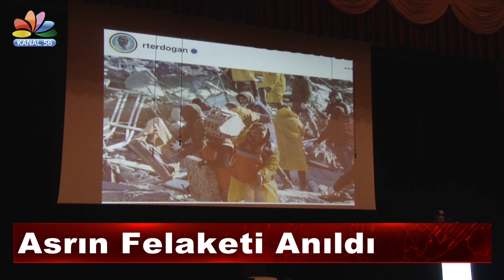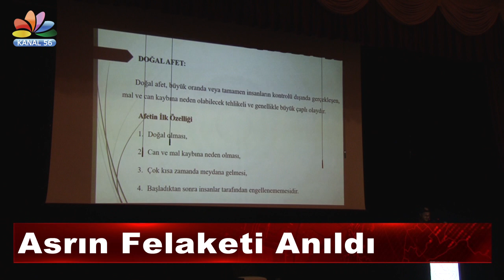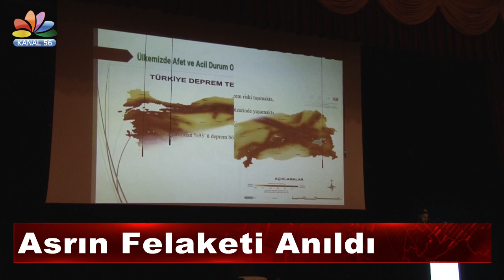Siirt Milli Eğitim Müdürlüğü 6 Şubat Depremlerinin 1. yıl dönümü nedeni ile etkinlik düzenlendi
iirt Milli Eğitim Müdürlüğü tarafından 6 Şubat Depremlerinin 1. yıl dönümü nedeni ile etkinlik düzenlendi
Milli Eğitim Bakanlığı AKUB çalışmaları ile ilgili sine vizyon gösteriminin ardından Siirt MEB AKUB lideri’nin sunumu ile program devam etti.
Programda Konuşan Siirt Valisi Dr. Kemal Kızılkaya; ‘’Ülkemiz 6 Şubat 2023 günü merkez üssü Kahramanmaraş ili Pazarcık ve Elbistan olan iki büyük depremle sarsıldı. Siirt Valiliği riyasetinde, İl Milli Eğitim Müdürlüğümüz de depremin ilk saatlerinden itibaren 155 personelle deprem sahasında arama kurtarma, insani yardım, eğitim destek ekipleri ile birlikte aktif olarak yer almıştır.
Siirt’te toplam 592 öğrenci ile 1009 aile misafir edildi.
Kızılkaya; ‘’Asrın felaketi devletimiz ve milletimizin el ele vermesiyle asrın birlikteliğine dönüşmüş, deprem sonrasında ilimizde 1009 aile misafir edilmiş. 750 aileye psikososyal destek verilmiştir. Milli Eğitim Müdürlüğü tarafından döşenen 13 ev depremzede ailelerimize teslim edilmiştir. İlimizde 592 depremzede öğrenci misafir edilmiş, tüm misafir öğrencilerimize rehberlik edilmiştir. 586 öğrencimize de her türlü ders araç gereç kaynağı teslim edilmiştir. İlimiz eğitim kurumlarında deprem çalışmaları kapsamında, deprem öncesinde başlayan ve halihazırda devam etmekte olan yık yap güçlendirme çalışmaları kapsamında 20 okul binamız yıkılmış ve yenileri yapılmıştır. 3 pansiyon binamız boşaltılmıştır. Yıkılıp inşaat devam eden 6 okul, yıkım işleri devam eden 6 okul güçlendirme yapılan 2 okul ve yatırım programına alınan 1 okulumuz bulunmaktadır. Hepiniz Allah'a emanet ediyorum. Rabbim böyle afetlerden ülkemizi, sizleri bizleri hepimizi korumasını diliyorum. Selamlarımı sunuyorum. Sağ olun’’ ifadelerini kullandı.
Program Siirt İl Müftüsü Şakir Pinal tarafından yapılan dualar ve Milli Eğitim Müdürlüğü tarafından 6 Şubat depremine özel hazırlanan resim sergisinin gezilmesi ile son buldu.